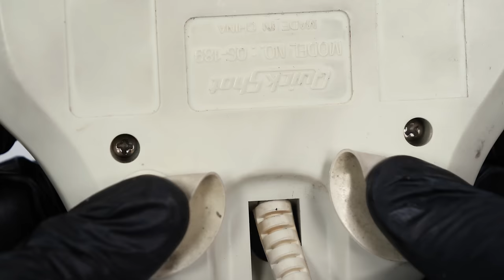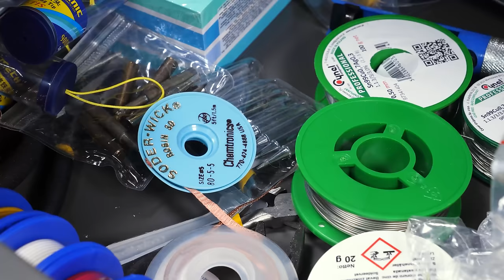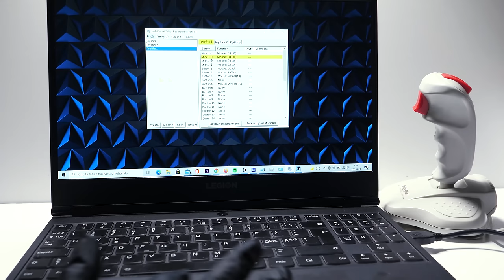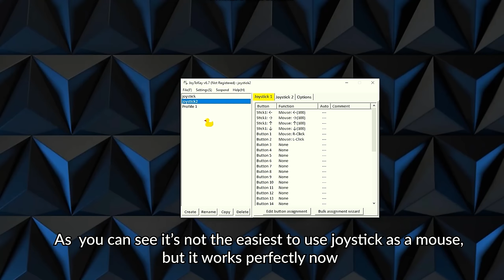I Restored This Yellowed Joystick and Play New Games with it - Retro Gaming Restoration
use the code TANKMANIA and join the Battle!
In this episode I restore a yellowed retro joystick. The model is QuickShot Python 5. The controller is yellowed and even though it was sold as working to me on ebay, it turned out to be drifting to right.

I started with opening the controller and noticed I need to desolder the the wires to get all the pieces apart. After desoldering I cleaned the parts in watery soap and put them into my retrobrighting box to remove the yellowing.

I cleaned the board with isopropyl alcohol. However I did not remove the rubber pads for the buttons. This was because those can be very fragile and it would be extremely hard to find a replacement. But as you can see in the end, I still had to remove them and clean the contacts for the buttons.

To connect the joystick to a modern PC with new Windows such as Windows 10, you need a special adapter. I used this Rockfire adapter for gameport to USB I have Windows 10 Home version 20H2, in this video in case someone has issues with this method. Just a Gameport to USB cable doesn't usually work.

You can find my new playstation and ducktor inspired T-shirts

SOME TOOLS FROM THIS PROJECT:
Gameport to USB adapter
Screw driver set
99.9% isopropyl alcohol (IPA)
Plastic tool kit
Hydrogen Peroxide

MY FILMING GEAR:
My main camera
Main lens
Video lights